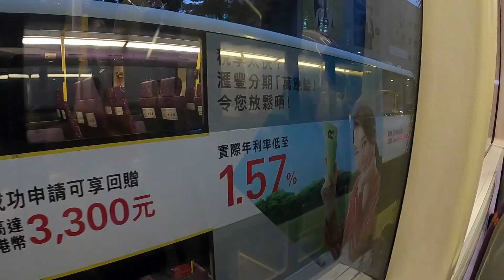[香港網球中心 Hong Kong Tennis Centre] 二日連続で香港網球中心に行きました。中環から城巴 6番のバスで行きました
香港毎日散歩トーク #468　Two days in a row I went to Hong Kong Tennis Centre from Central by Citybus No. 6

今日は香港網球中心

[コロナ禍の香港生活]